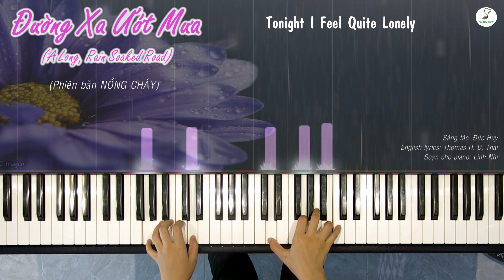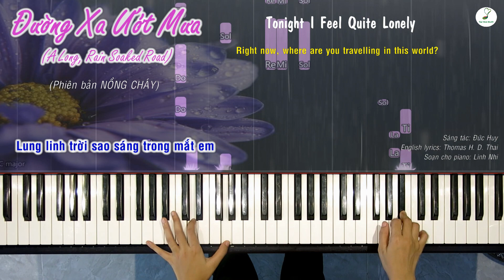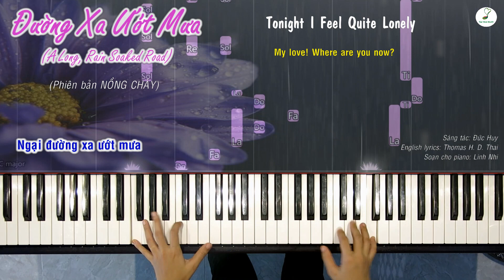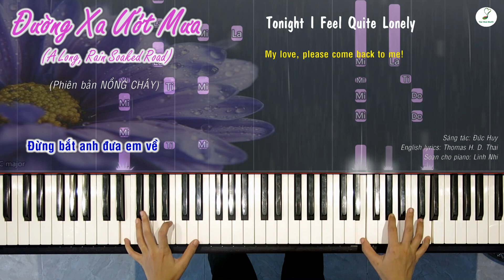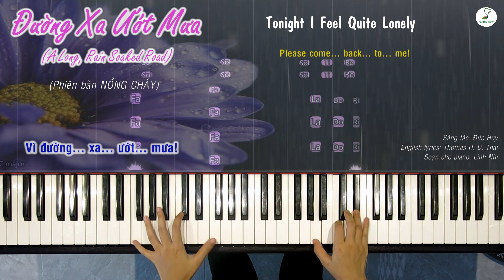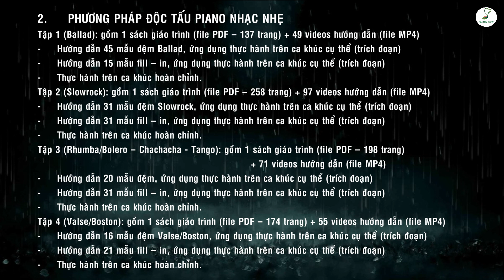Đường Xa Ướt Mưa (Version 2 - Phiên bản NỒNG CHÁY) | Piano solo | Linh Nhi